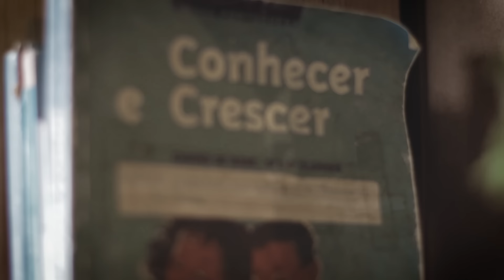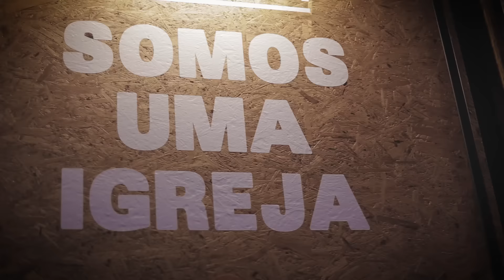CCLX \ Celebração de Batismos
A nossa celebração de batismos, é bom ser igreja.